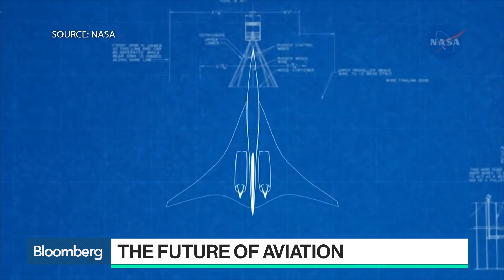The Future of Hypersonic Flight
Jul.13 -- Kevin Bowcutt, Boeing Co. senior technical fellow and chief scientist of hypersonics, joins "Bloomberg Technology" to discuss what it will be like to travel faster than the speed of sound.